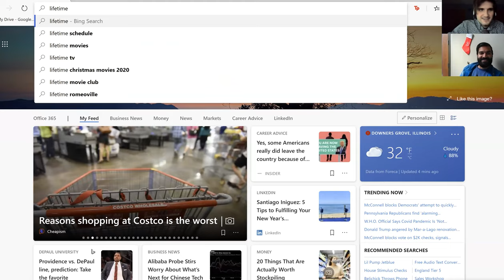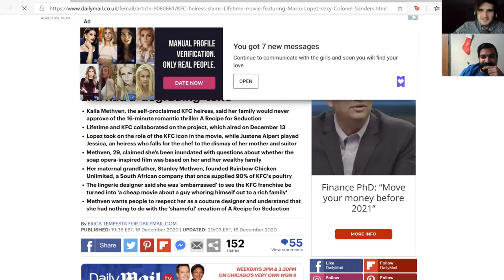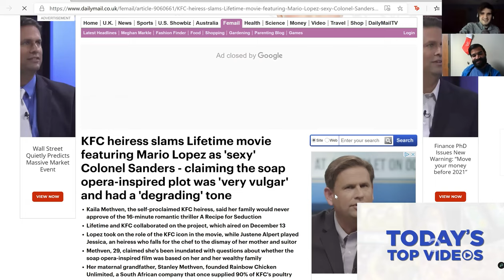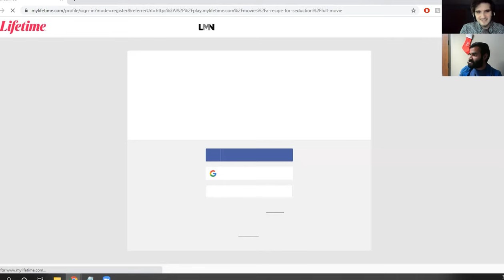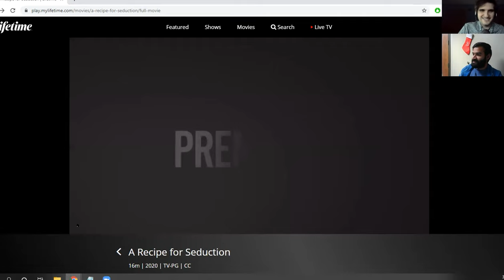Mario Lopez KFC Lifetime Movie 🐔🐔🐔 | CTP Episode 14 | Stephen George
Actor Stephen George and I discuss his role in the hilarious web series “Code-Switched” on YouTube as well as an array of topics ranging from comedic acting, politics, Lifetime movies and MUCH MORE.

Happy New Year and Happy Creating My Friends!

Stephen George IG: @stephenzgeorge